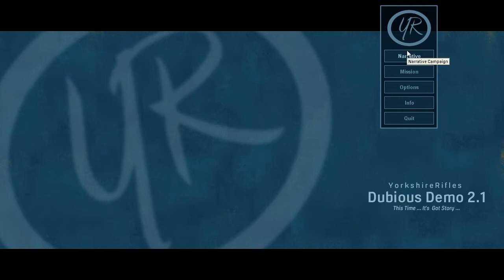ClusterStrike Test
First test of "faked" airstrikes using a scripted object, and bomblets.

Due to a 3D math issue the bomblets are deployed from directly above rather than at the correct angle from the bomber's attack run.

Also first view of the world's least aerodynamic futurist-retro heavy bomber. Engine sound rather drowns out the bomblet explosions.

Menu music by Daniel Stang